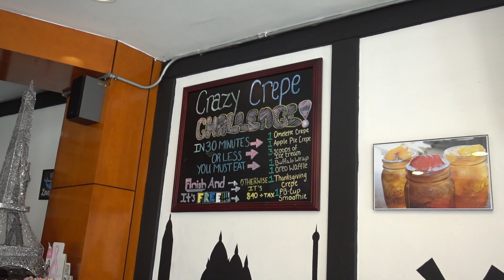FwF Ep. 53 Darron Eats Crazy Crepe Cafe Challenge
Darron Eats is in town and I take him to one of my all time favorite challenges at
To see the full challenge follow the link!